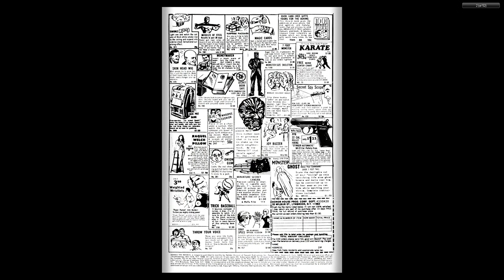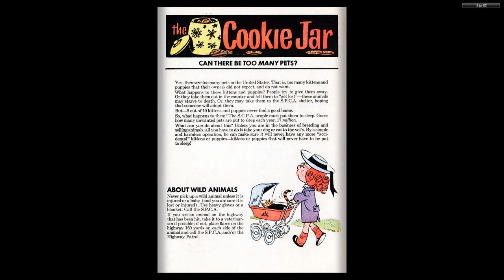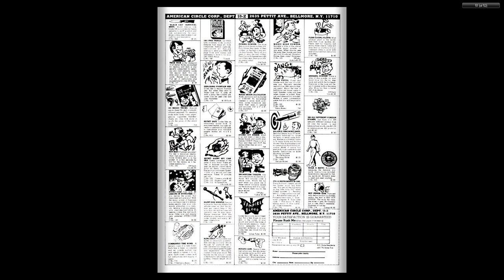Dennis the Menace 130 Fawcett Jan 1974